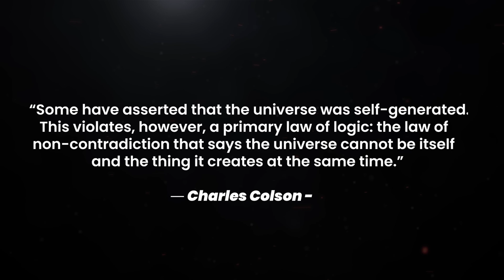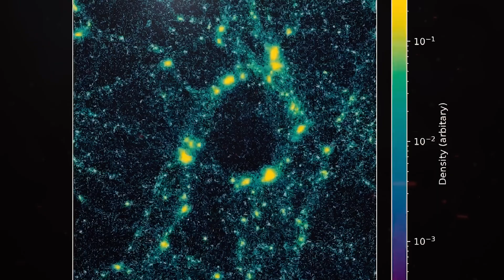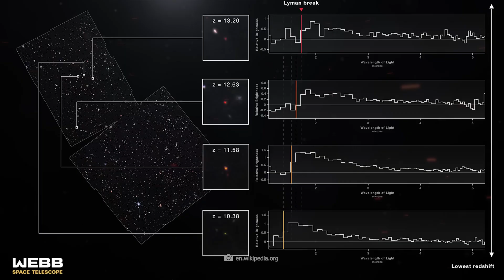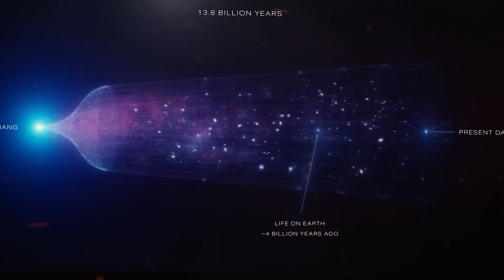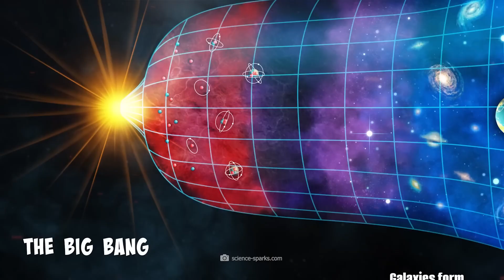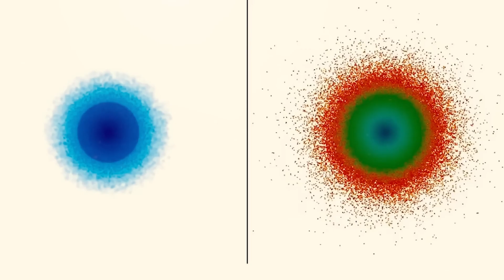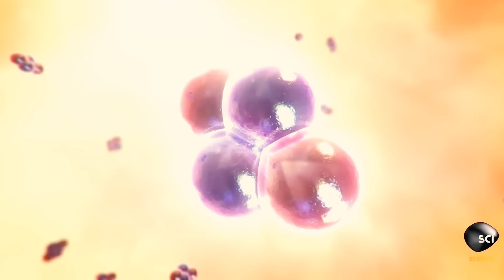universal cosmos formation and New Galaxy formation@NASAWebbTelescope@NASA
Title: "Cosmos and New Galaxy Formation: Exploring the Wonders of the Universe"

Introduction:
Welcome to our YouTube video on the captivating topic of cosmos and new galaxy formation. In this video, we will delve into the mysteries of the universe and explore how galaxies are born and evolve over time. Get ready to embark on a journey through time and space as we unravel the secrets of the cosmos!

1. What is the Cosmos?
The cosmos, also known as the universe, is a vast expanse of space that contains everything we know, including galaxies, stars, planets, and other celestial bodies. It encompasses all of space and time, from the smallest atoms to the largest galaxies.

2. Formation of Galaxies:
Galaxies are large systems of stars, gas, and dust held together by gravity. They come in various shapes and sizes, ranging from spiral galaxies like our Milky Way to elliptical and irregular galaxies. But how do galaxies form?

2.1. The Big Bang Theory:
According to the prevailing cosmological theory, the universe originated from a singularity in an event known as the Big Bang. This explosive event marked the beginning of space and time as we know it. In the early stages, the universe was a hot, dense soup of particles and energy.

2.2. Birth of the First Galaxies:
As the universe expanded and cooled down, small fluctuations in density led to the formation of structures called protogalactic clouds. Within these clouds, gravity caused gas and dust to collapse, forming the first galaxies. This process took place billions of years ago, when the universe was relatively young.

3. Galaxy Evolution:
Galaxies are not static entities; they evolve and change over time. Over billions of years, galaxies interact, merge, and undergo various transformations. Let's explore some key aspects of galaxy evolution:

3.1. Star Formation:
Stars are born within galaxies from vast clouds of gas and dust. These clouds collapse under their own gravity, triggering the formation of new stars. The rate of star formation varies among different galaxies, influenced by factors like gas density, temperature, and the presence of nearby galaxies.

3.2. Galactic Collisions and Mergers:
Galaxies are not isolated entities; they interact and occasionally collide with each other. These interactions can trigger intense bursts of star formation, as well as gravitational disturbances that reshape the galaxies involved. Sometimes, galaxies merge to form larger, more massive structures.

3.3. Active Galactic Nuclei:
At the center of some galaxies, supermassive black holes reside. When matter falls into these black holes, it releases immense amounts of energy in the form of radiation. These active galactic nuclei can have a profound impact on the surrounding galaxy, influencing its evolution and shaping its structure.

Conclusion:
The cosmos is a dynamic and ever-changing tapestry of galaxies, each with its own story of formation and evolution. By studying these celestial marvels, scientists gain insights into the fundamental processes that shape our universe. We hope you enjoyed this journey into the realm of cosmos and new galaxy formation. Stay curious and keep exploring the wonders of the universe!

[End of script]

ॐ तत्पुरुषाय विद्महे महादेवाय धीमहि तन्नो रुद्रः प्रचोदयात ॥
ॐ हं हनुमते नम:।'
 'ॐ हं हनुमते रुद्रात्मकायं हुं फट्।'
 'ॐ हं पवननन्दनाय स्वाहा।'
'ॐ नमो हरि मर्कट मर्कटाय स्वाहा।'
'ॐ नमो भगवते आंजनेयाय महाबलाय स्वाहा।'
शुक्लाम्बरधरं विष्णुं शशिवर्णं चतुर्भुजम् ।

The James Webb Space Telescope has made several unexpected discoveries in its first 20 months of operations that are challenging scientific theories about the early universe. It found thousands of unusually bright early galaxies that appeared much sooner than expected based on the standard cosmological model. Some galaxies resembled our Milky Way in size but formed much more quickly than should be possible.

Scientists ran supercomputer simulations to try and explain this. They proposed that bursts of intense, rapid star formation may have caused higher luminosity in early galaxies compared to expectations. This "bursty" star formation differs from the steady rates seen today.

Other issues raised include galaxies forming just a few hundred million years after the Big Bang, much sooner than the standard 1 billion year threshold. The discovery of an early massive galaxy cluster collision also defies expectations about when such events should occur cosmologically. Additionally, some young galaxies have unexpectedly large black holes at their centers and early galaxies contained fewer heavy elements than predicted.

The James Webb Space Telescope is expected to continue making discoveries over the next decade that will help answer outstanding questions about the origins and evolution of our universe. Its findings so far have challenged existing cosmological theories in significant ways.